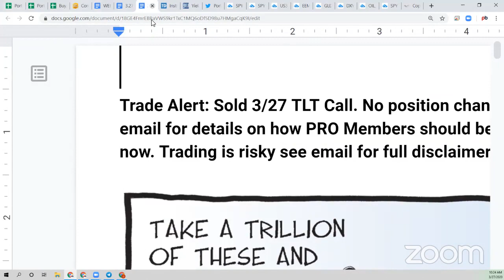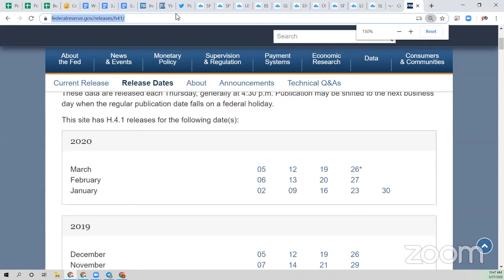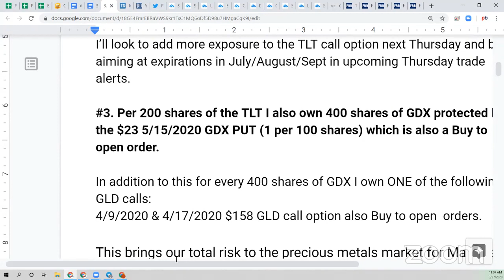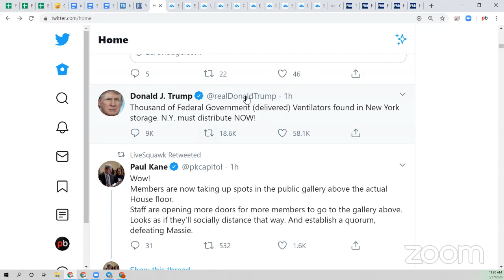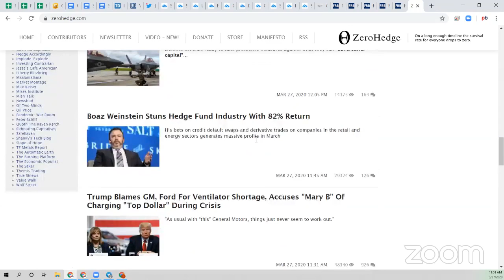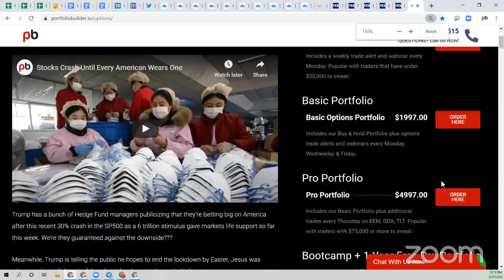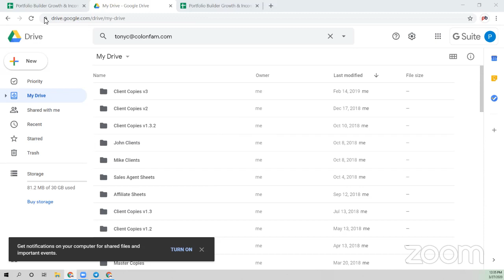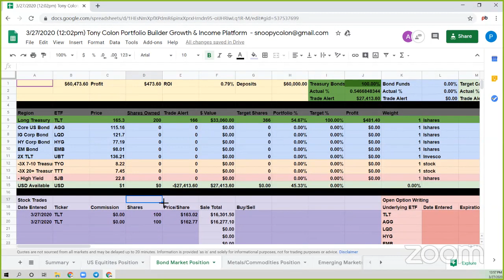The Only Trade You'll Need For Massive Profits in 2020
There’s no way on God’s green earth Trump opens the economy back up by Easter, in fact I expect the exact opposite, the start of a synchronized global lockdown that lasts for 30-60 days.